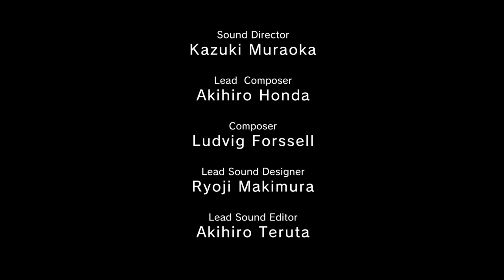MGSV GZ (PS4) 対空兵器破壊 Hard Score Attack 5m 46s 76012pt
PlayStation 4 Metal Gear Solid V: Ground Zeroes EU version
Mission: Destroy The Anti-Air Emplacements & Save All Prisoners
Difficulty: Hard
Rank: S
Clear Time: 5m 46s 701
Score: 76012
Used Console:  PlayStation 4 500GB HDD (CUH-1116A) PAL
Used Controller: Dualshock 4
Player: Hikari

動画ファイル形式:　MP4
解像度: 1280p x720p
フレームレート: 30 fps
ビットレート: 6000kbps